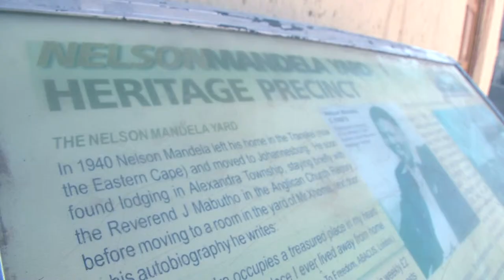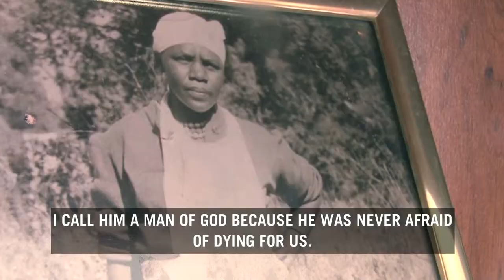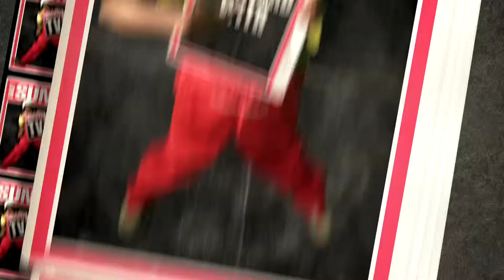Daily SunTV | Gogo Shares uTata's Birthday!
We at Daily Sun TV want to celebrate uTata Mandela's birthday so we caught up with a gogo who was born on the  same day as Madiba.

This insert originally aired on Daily Sun TV, on Friday, 19th July 2013, on Mzansi Magic.